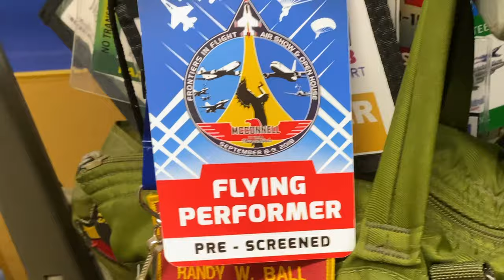MiGi-17 Fighter Jet Reality Series Streams Soon | Randy Ball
Streaming exclusively on AirshowTeam.TV! A daring Texas pilot and a trailblazing female mechanic struggle to keep vintage Cold War fighter jets flying 600-mph aerobatic routines on the US airshow circuit.  Go behind-the-scenes with demo pilot Randy Ball and crew chief Erin Kelley in Season 1. Based on the Smithsonian Air & Space cover story by director Lynn Rebuck.

Thanks for flying with Airshow Team!

Lynn, Director of Airshow Team™